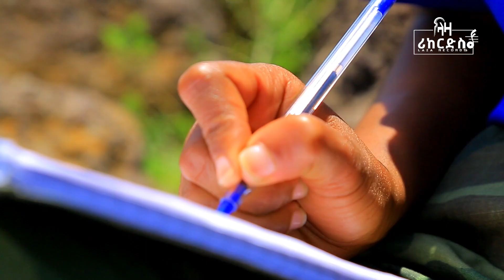ከይትብል - ኣዜብ ገ/ሚካኤል(መቅለበይ) - Azeb G.mikael - New Tigrigna Music 2023